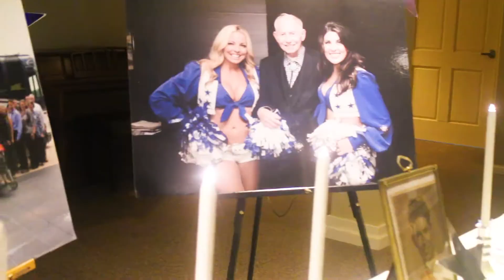Dolph's Dream: "Dancing for the Stars"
Thanks to everyone who made this Dream come true!